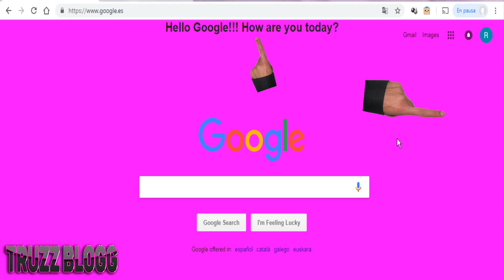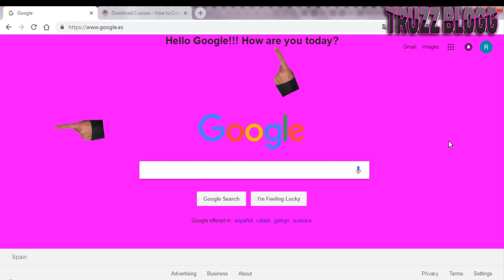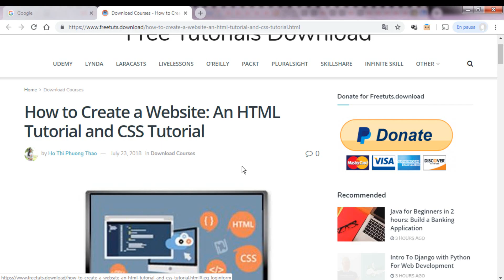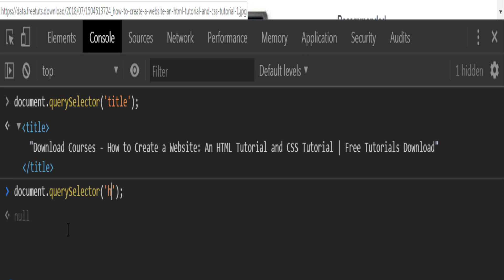TRUCOS CON JAVASCRIPT: Cómo "hackear"/modificar el contenido y colores de la web de Google.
Javascript Avanzado: Cómo cambiar los colores y el contenido de Google! Cómo personalizar el texto y los colores de Google y saltarse las restricciones de una web usando código Javascript.

Trucos con Javascript que debes conocer: Cómo "hackear"/modificar los contenidos y colores de Google usando código Javascript. Y además, aprenderemos a utilizar código de Javascript para saltarse las restricciones de selección y copiado de contenido desde una página web.

En este vídeo queremos mostrarte una serie de trucos avanzados de Javascript que probablemente no conoces todavía! Vamos a utlizar nuestros conocimientos de Javascript para "hackear"/modificar el contenido y los colores de la página principal de Google.

Lo que haremos será modificar algunos atributos que interactúan directamente con el DOM (Document Object Model - Modelo de Objetos del Documento) de nuestro documento web, lo que nos permitirá modificar y/o agregar propiedades y valores, que afectarán al modo en que se muestra una web en el navegador.

De esa manera, seremos capaces de añadir nuestro propio texto personalizado a cualquier web, por ejemplo, Google. También vamos a poder centralizar (cambiar la orientación) de ese texto, cambiar su color, cambiar el color de fondo de una web, etc. Y todo eso, lo haremos empleando una serie de sentencias de Javascript.

Alguna vez has querido personalizar el color de fondo de Google? O quieres gastar una broma a tus amigos añadiendo tu propio texto directamente en la web de Google? Si es así, entonces este vídeo te servirá de gran ayuda! Y lo haremos sin instalar ninguna extensión ni hacer nada excesivamente complicado. Todo lo que necesitamos es la consola de Google Chrome o de Mozilla Firefox, y luego solo tenemos que poner en práctica nuestros conocimientos de Javascript, para crear una aplicación real de JS.

Estos son algunos ejemplos de las sentencias de Javascript que usaremos en este vídeo:
appendChild, createTextNode, createElement, querySelector.

No es un truco de excesiva dificultad, pero sí que puede ser un truco con Javascript que quizás no conocías!

Todo el código mostrado en este vídeo se encuentra disponible en el siguiente repositorio de GitHub:

Un saludo a todos y muchas gracias por pasarte a ver el vídeo!